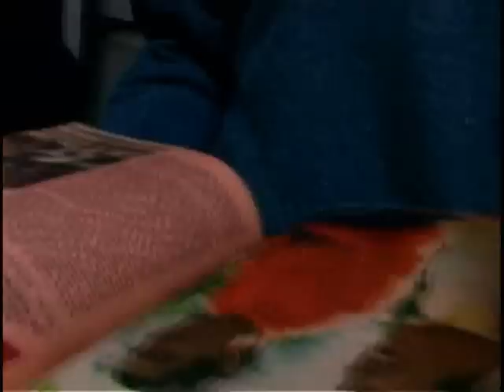Matorral - "Formación" videoclip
2005, dirección TV Piratas. Disfrútenlo.